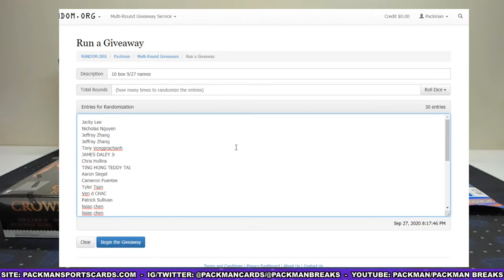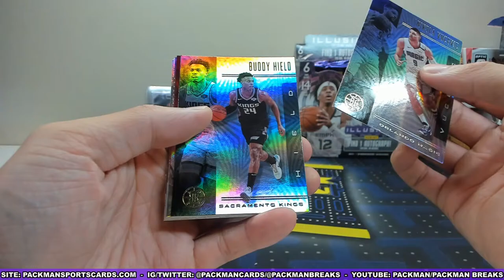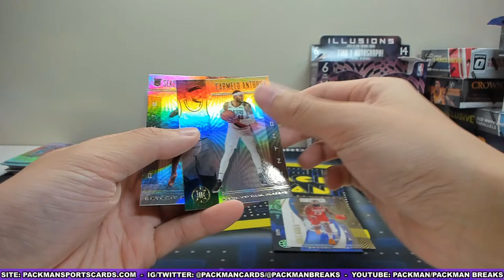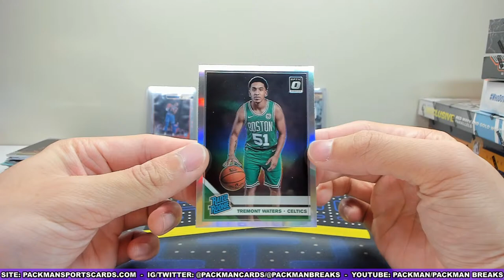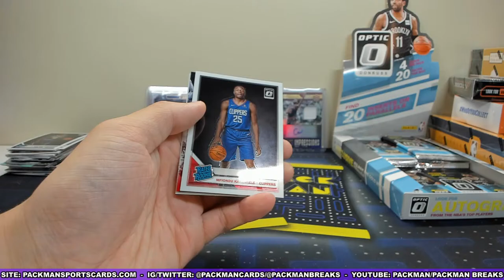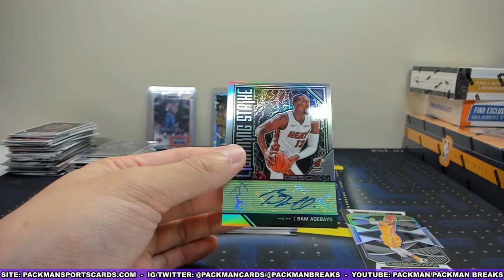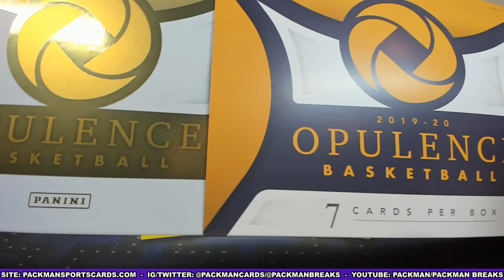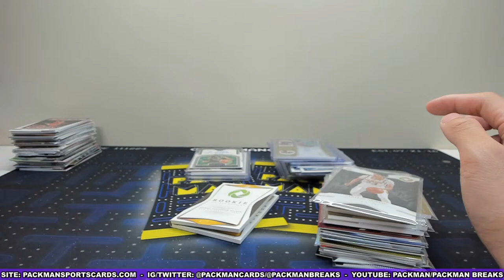*HUGE AUTO PULL!* 10 Box/Pack Basketball Mixer - OPULENCE, Chronicles Envelope, & More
Join our free discord community, “Packman’s Collectors Club,” where we discuses all things cards and sports related!

Names and their assigned teams:
Names verification code: vybeyj
Team verification code: hkaxkb

Chris Hollins - Brooklyn Nets
Max Peterson - Detroit Pistons
Levi DeLozier - Charlotte Hornets
lixiao chen - San Antonio Spurs
TING HONG TEDDY TAI - Houston Rockets
Jacky Lee - Portland Trail Blazers
colin gamble - Cleveland Cavaliers
Aaron Siegel - Golden State Warriors
JAMES DALEY Jr - Indiana Pacers
Jeffrey Zhang - Phoenix Suns
Tyler Tsan - Philadelphia 76ers
Kyle Gittelman - Minnesota Timberwolves
Cameron Fuentes - Sacramento Kings
Fuquan Lian - Toronto Raptors
Max Hsu - Memphis Grizzlies
lixiao chen - Orlando Magic
lixiao chen - New Orleans Pelicans
Danny Wolf - Utah Jazz
Tony Vongprachanh - Dallas Mavericks
Patrick Sullivan - LA Clippers
Dakota Jacob Finley - Milwaukee Bucks
Brian Choi - Los Angeles Lakers
Alex Ryder - Denver Nuggets
Stephane Andrade - Boston Celtics
Ven d CHAC - Chicago Bulls
Jeffrey Zhang - Atlanta Hawks
Brian Choi - New York Knicks
Finley Granville - Miami Heat
Nicholas Nguyen - Washington Wizards
Tyson Johnston - OKC Thunder